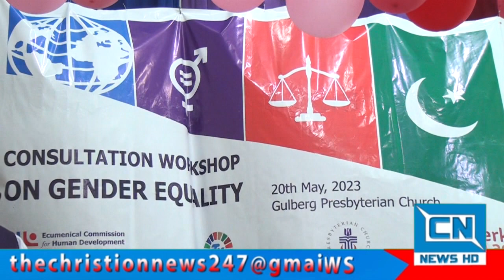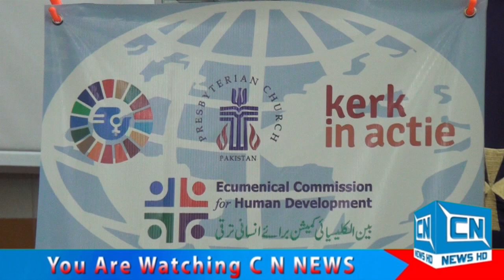Religion State, society and family need to give women a dignified life